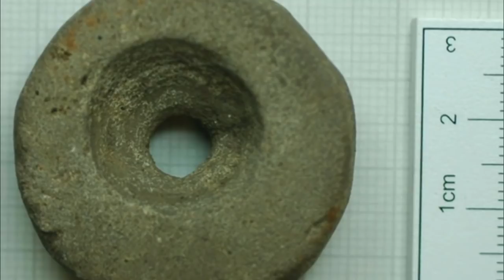Years After Archaeologists Started Digging In Scotland, They Found This Forgotten Dark Age Kingdom